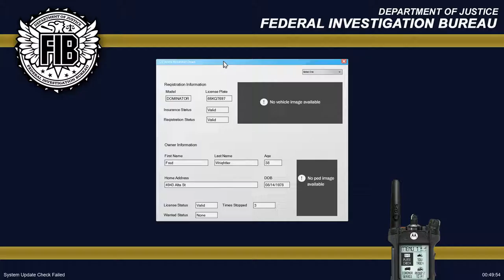GTA V | LSPDFR - Special Tactics - Ep #29 - Unmarked SAHP